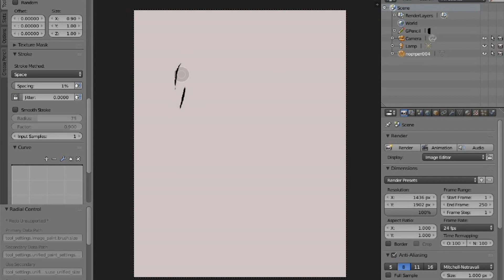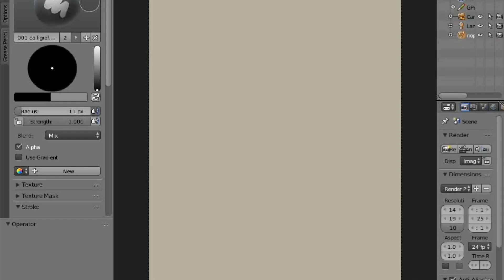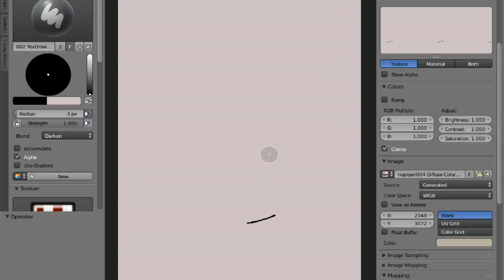2D painting (speedpaint) in Blender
Portraits of the famous people